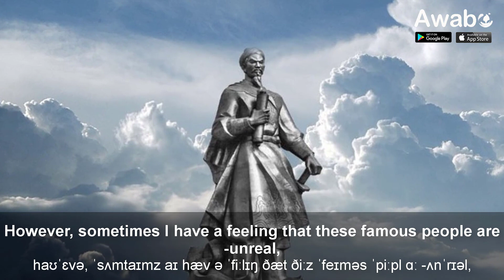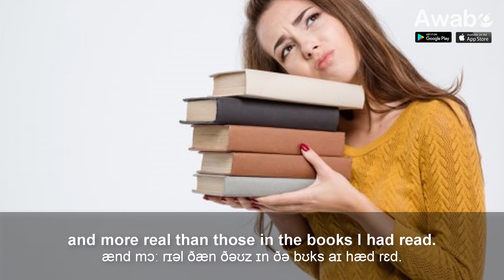People’s life stories | English Reading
I am the only child in the family. Both my parents are doctors and they are so busy that they have very little time for me. Luckily, we have a lot of books at home and these books have become my best friends.

Learn English Communication App of Awabe:
English Reading | People’s life stories